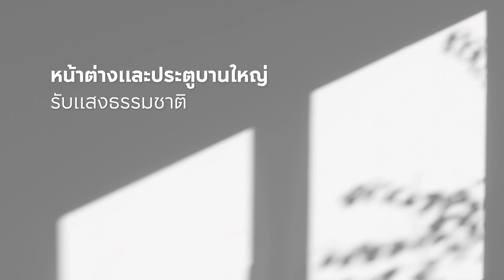นวัตกรรมการออกแบบพื้นที่ ที่ทำให้ค่าใช้จ่ายไม่บาน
‘Biophilic Design’ การออกแบบที่เชื่อมโยงเข้ากับธรรมชาติเพื่อส่งเสริม Well - Being ไม่ว่าจะเป็น แสง เสียง ลม ความเขียวของพืชพรรณ และสัมผัสจากวัสดุธรรมชาติ สู่ที่อยู่อาศัยที่ช่วยลดความเครียด และเพิ่มพลังความคิดสร้างสรรค์ให้กับผู้อยู่อาศัยทุกคน

พร้อมให้คุณสัมผัสประสบการณ์จริงได้แล้วที่โครงการ บ้านเดี่ยว ทาวน์โฮม คอนโด จากเอพี

อัพเดทเรื่องราวชีวิตดีๆ  และโปรโมชั่นพิเศษ ไม่พลาดทุกดีลดีๆ จาก AP Thailand